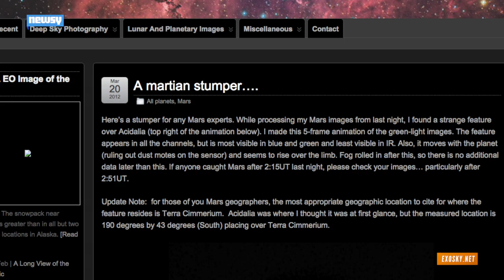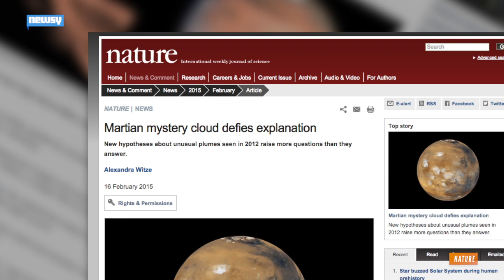Martian Plumes Stump Scientists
An amateur astronomer discovered the plumes that have appeared at least two times on the red planet.